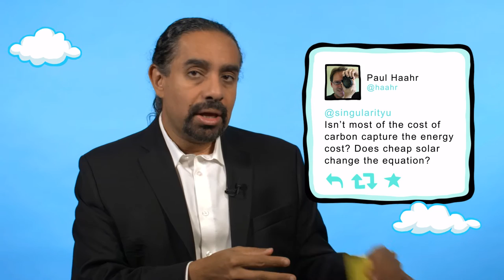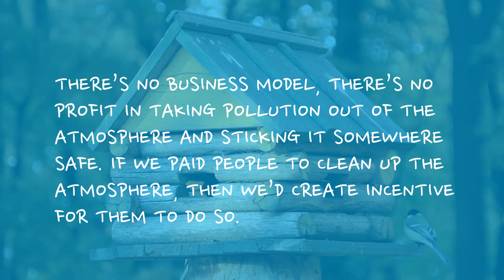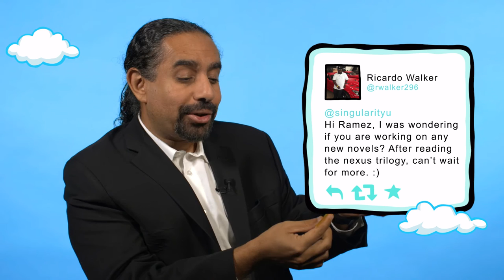Can we hack the Planet to save HUMANITY? | Singularity University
Ramez Naam is a computer scientist, futurist, and award-winning author. Author of Infinate Resource; The Power of Ideas on a Finite Planet and Philip K Dick award Author of the Nexus Series of SciFi novels.